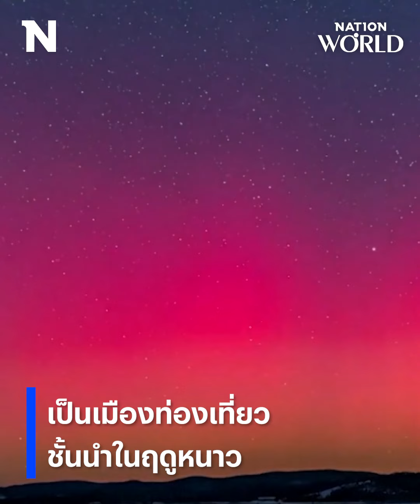ตื่นตาตื่นใจ! แสงเหนือสีชมพูที่จีน | NationWorld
แสงเหนือสีชมพู ที่ไม่ค่อยเกิดขึ้น ได้สร้างความตื่นตาตื่นใจให้กับนักท่องเที่ยวในเมืองโม่เหอ ที่อยู่เหนือสุดของประเทศจีน เพราะเป็นปรากฏการณ์ที่หาดูได้ยาก ซึ่งเกิดจากพายุสุริยะที่รุนแรงเป็นพิเศษ

Line : @nationonline